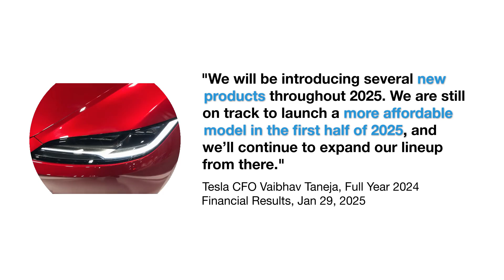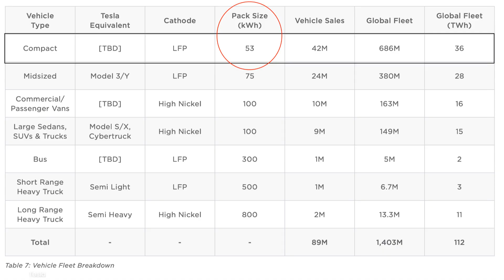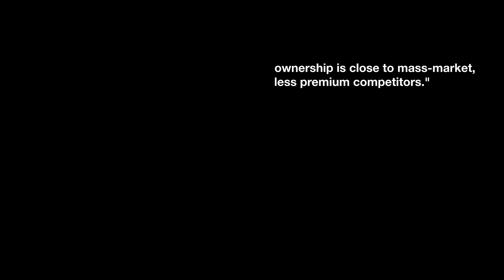Affordable Tesla 'Model Q': Everything We Know So Far & Our Expectations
The so-called 'Tesla Model Q,' expected to launch in the first half of this year, will be Tesla’s most affordable vehicle yet.

While official details remain undisclosed, the compact EV is anticipated to take design inspiration from the Model Y and Model 3, with sufficient cabin space for four adults. Production will take place at an existing Tesla facility, likely in Fremont, California, or Austin, Texas.

Tesla has confirmed that its affordable EV will integrate elements from both current and next-generation platforms. It is expected to utilize lithium iron phosphate (LFP) batteries, providing an EPA-estimated range of around 250 miles.

The Model Q is likely to support bi-directional charging, a 48-volt electrical system, and Full Self-Driving (FSD) as an optional upgrade. With an expected starting price of USD 35,000, it will compete with the next-gen Chevrolet Bolt.

All illustrations shown in this video are unofficial.

Chapters:

0:00 Introduction
0:26 Confirmation
0:45 Design & Styling
1:04 Manufacturing
1:13 Specifications
1:55 Features
2:36 Price
2:54 Competitors
3:20 Question Time

Credits:

Tesla Cybercab images: Tesla
Tesla Model Y Refresh image: Tesla
Tesla Master Plan 3 slide: Tesla Investor Relations website
Tesla Q4 FY2024 presentation slide: Tesla Investor Relations website
Tesla battery production line footage: Tesla
Volvo EX90 bidirectional charging footage: Volvo Car Newsroom
Ioniq 5 V2L image: Hyundai Newsroom
Tesla Annual Shareholder meeting presentation slide: Tesla Investor Relations website
Elon Musk's image: Tesla
Jeep Renegade 4xe footage: Stellantis/Jeep/Newspress UK

Code: AUORLCV5YKMNG8WL